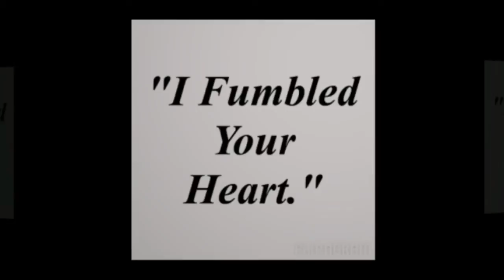Fumbled Heart Trailer